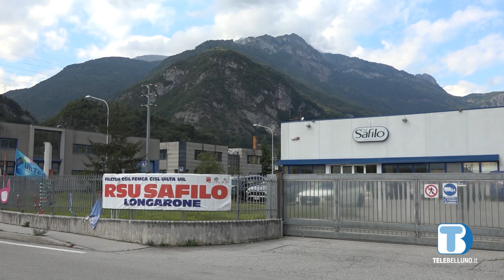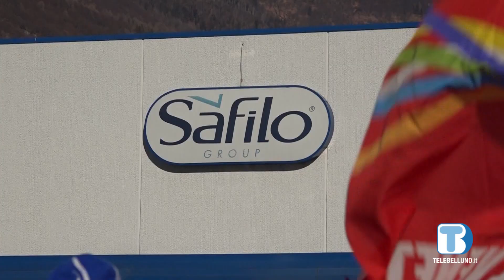Safilo di Longarone, firmato l'accordo di cessione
Dopo il sì dei lavoratori, venerdì scorso, la firma ufficiale all’accordo di cessione dello stabilimento Safilo di Longarone a Thelios e Innovatek.